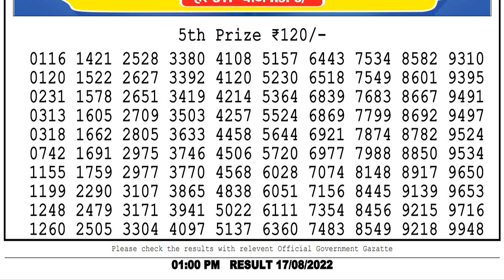Lottery sambad live 1pm result 17/08/2022 Nagaland Lottery sambad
lottery sambad dear morning 1 pm
nagalandlotteries/livedraw
Chapters:-
0:03 Lottery sambad dear evening 8pm result 1st, 2nd, 3rd & 4th prize Numbers
0:54 5th Prize numbers